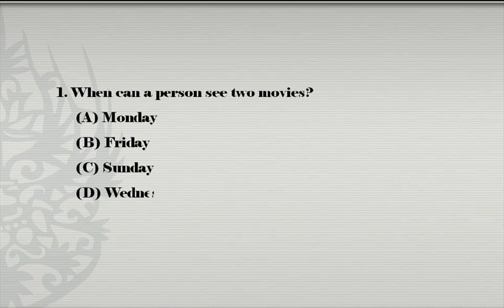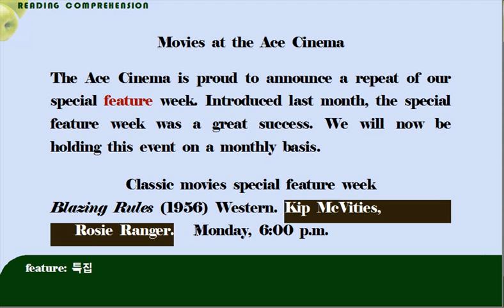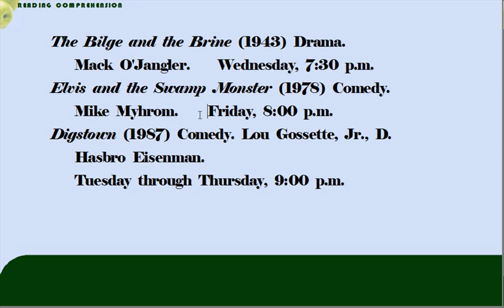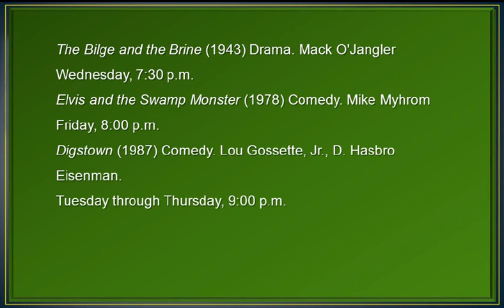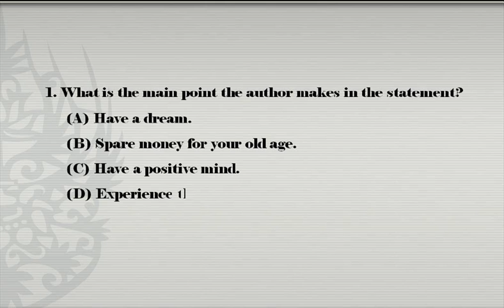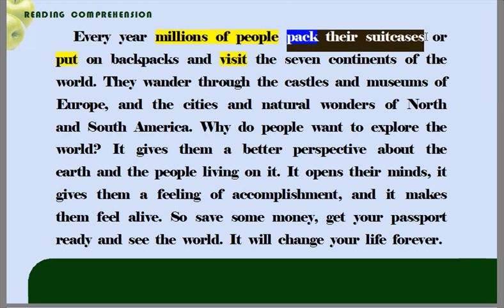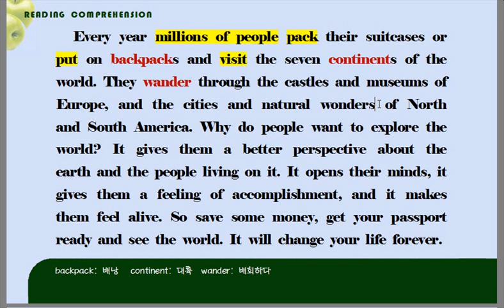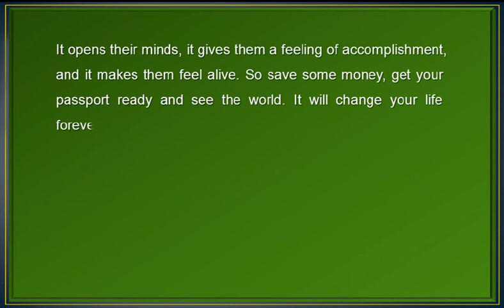[토익] Reading Up Step-2 91~92번